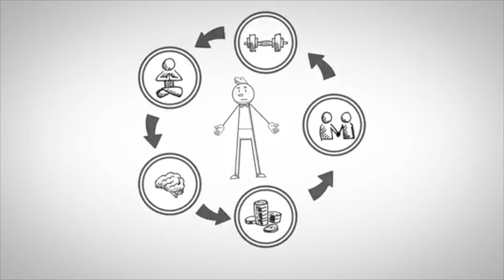Beyond Near Term Orientation with Founder of Kickstarter, Yancey Strickler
47. In this episode of the 5 Core Life, host Will Moore sits down with the founder of Kickstarter, Yancey Strickler. Yancey discusses his early days founding Kickstarter and ensuring it wasn’t just about money but instead a community-owned network of people trying to help benefit one another and the world. He talks about how he developed his Bentoism (Beyond Near Term Orientation) and how if it’s not widely adopted, this story isn’t going to end well for planet earth. All around a super interesting talk on philosophy and life in general. Yancy is a genius and wealth of knowledge.

Are you ready to fire on all cylinders? If so, let's go!

MORE ABOUT YANCEY STRICKLER:

Yancey Strickler is a writer and entrepreneur. He is the co-founder and former CEO of Kickstarter, the author of This Could Be Our Future: A Manifesto for a More Generous World, and the creator of Bentoism. Yancey is a Distinguished Fellow at the Drucker Institute, a World Economic Forum Young Global Leader, one of Fast Company’s Most Creative People, and Fortune’s 40 under 40. He’s spoken at MIT, Stanford, the London School of Economics, the Museum of Modern Art, the Sundance and Tribeca Film Festivals, Web Summit, and startups, nonprofits, and schools around the world. Yancey cofounded the artist resource The Creative Independent, the record label eMusic Selects, and an audio app called Micd. He coaches CEOs, activists, and artists, and advises and invests in startups like Ampled, Hopin, and Wren. Yancey began his career as a music critic in New York City, writing for Pitchfork, Spin, and The Village Voice, and grew up on a farm in Clover Hollow, Virginia. The London Spectator called him "one of the least obnoxious tech evangelists ever."

JOIN MY FACEBOOK GROUP: 5 Core Life: Become an Entrepreneur in the Five Crucial Areas of Your Life ⬇️